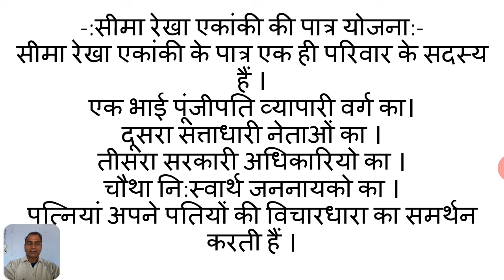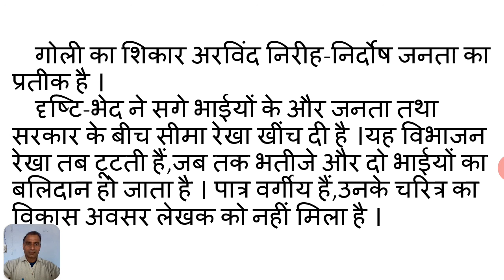B.A.ll year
सीमा रेखा एकांकी में पात्र योजना